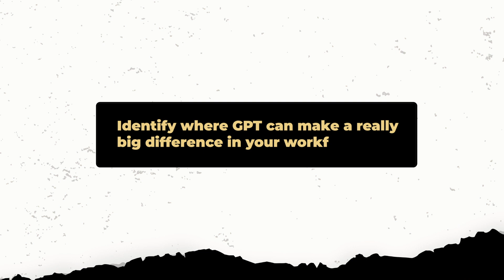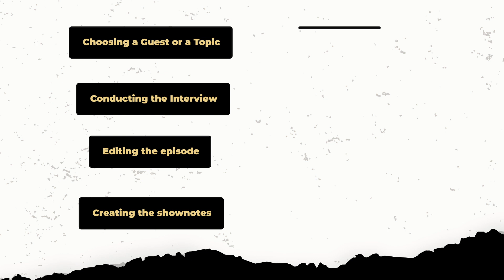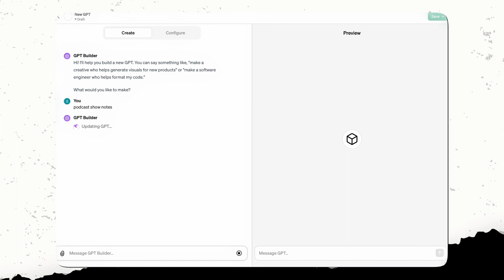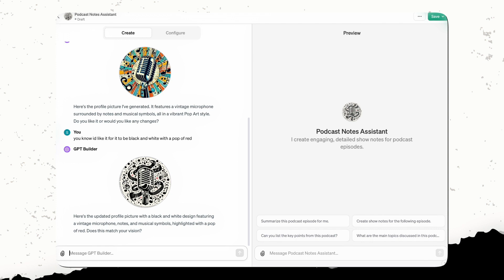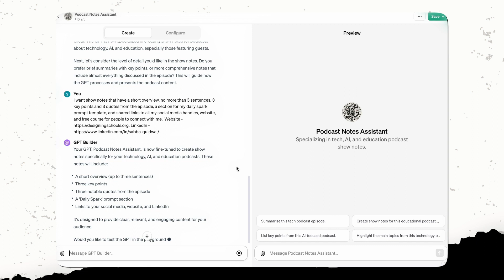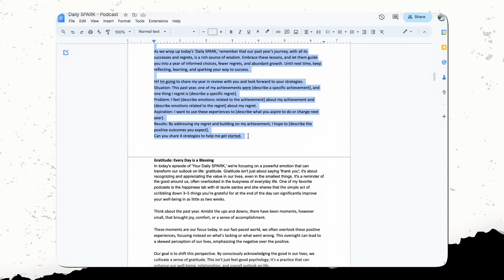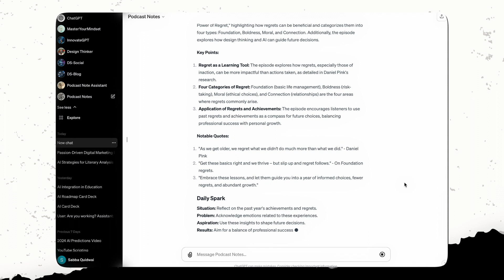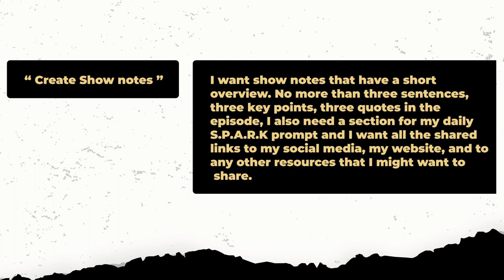The ChatGPT Store is Coming. How to Build Your GPT in 15 Minutes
ChatGPT is launching their GPT stores and here's everything you need to know to create your GPT. I don't know how to code and I'm so surprised by how easy it was to build a GPT. What's more important is the questions you ask along the way, so that you can give it the right directions to perform to its highest ability.

Try my GPT to perfect your prompt and solve your challenge, or execute on your idea:

Free Masterclass: 3 Steps to Secure Your Career Future Even if You Aren't Tech Savvy